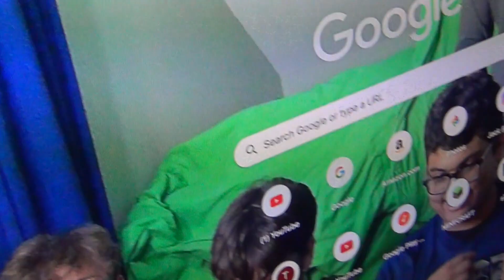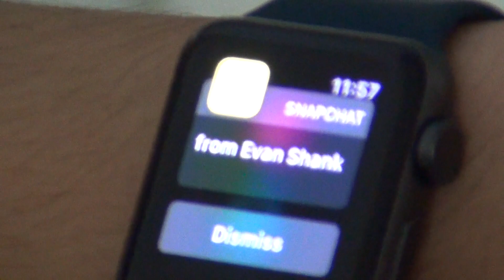Austin Eats a Red Lobster Biscuit at the End of the Video (first time)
My friend Austin tries a red lobster biscuit (or as we like to call "red bread") for the first time... It was so underwhelming it makes me wish we got Raamiz's reaction instead